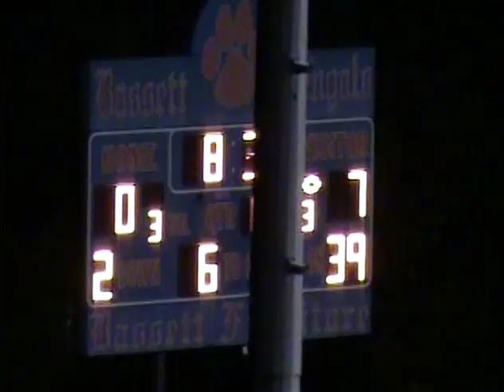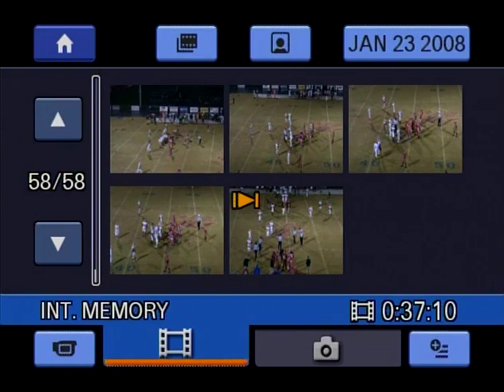Bassett vs Martinsville Football 10.31.14